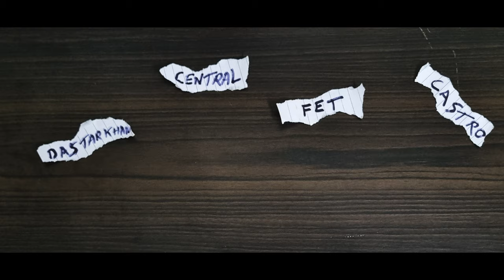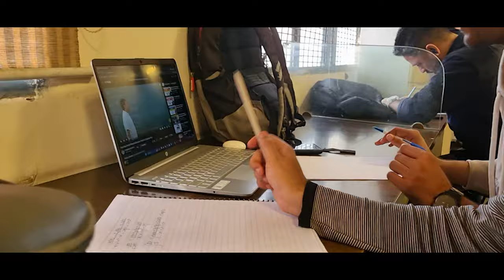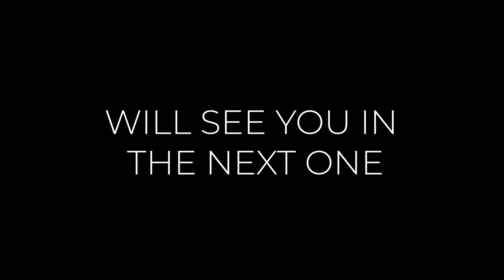A Day In The Life Of An Engineering Student at Jamia Millia Islamia | JMI | India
Inside Jamia Millia Islamia: A Day in an Engineering Student's Life

Step into my shoes at Jamia Millia Islamia as I take you through a day in the life of an engineering student! Join me as I navigate through lectures, labs, and campus vibes. From cracking codes to capturing moments, I'll show you the real deal behind the scenes. Expect insights, challenges, and a whole lot of student life hustle! 📚🎥